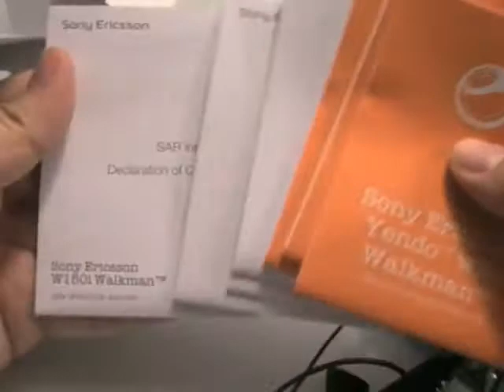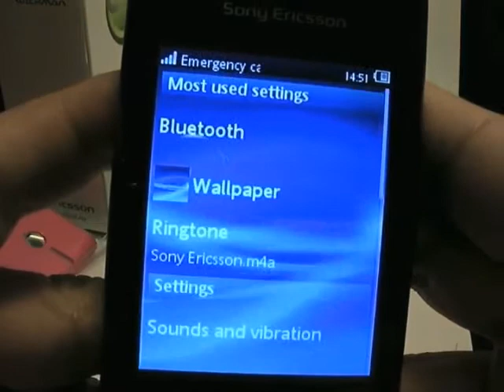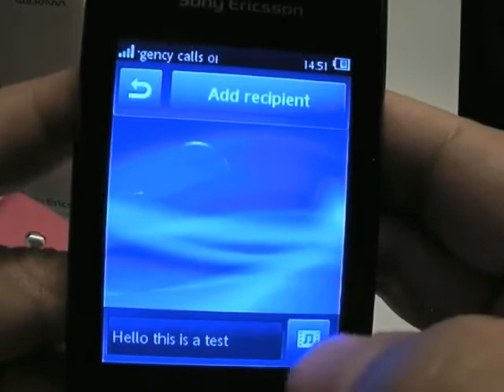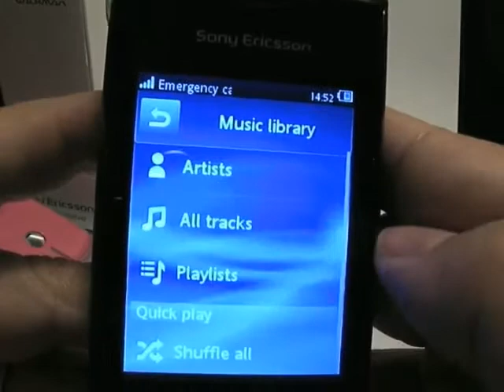Yendo unboxing & hands on video